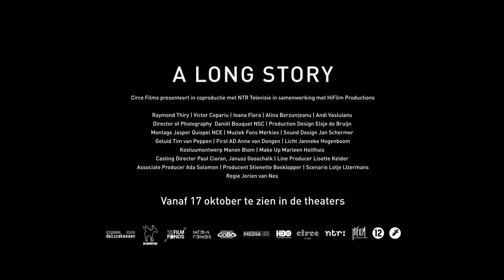A Long Story - trailer Nederlands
Als klusjesman Doru plotseling verdwijnt en zijn 9-jarige zoon Mihai alleen achterblijft, gaat Ward met hem op zoek naar zijn moeder in Roemenië.